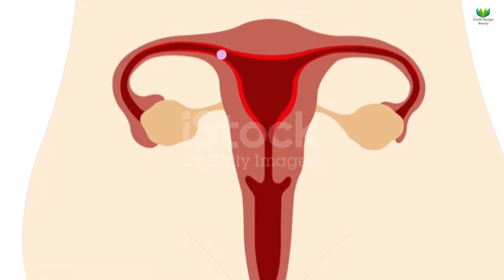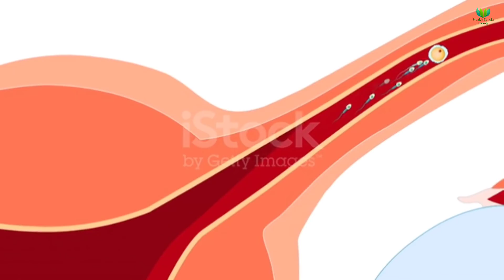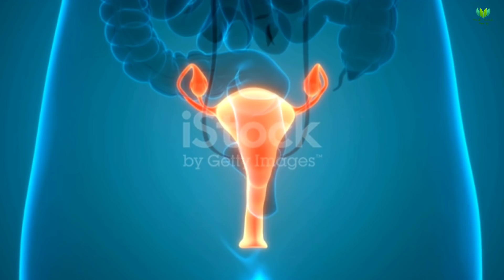গর্ভাবস্থার ১২তম সপ্তাহ| সপ্তাহ অনুযায়ী গর্ভাবস্থা- ১২| গর্ভাবস্থার ১২ সপ্তাহের লক্ষণ, করণীয়, যত্ন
গর্ভাবস্থার ১২তম সপ্তাহ|| সপ্তাহ অনুযায়ী গর্ভাবস্থা- ১২|| গর্ভাবস্থার ১২তম সপ্তাহের লক্ষণ করণীয় যত্ন|| 12th weeks Pregnancy Update|| Pregnancy Week 12|| Health Bangla Beauty

গর্ভধারণের সময় গণনা সাধারণত শুরু হয় মাসিকের প্রথম দিন হতেই। এই সময়ের দুই এক সপ্তাহের মধ্যেই সাধারণত গর্ভসঞ্চার হয়ে থাকে। যেহেতু গর্ভসঞ্চার এর নির্দিষ্ট সময় নির্ণয় করা সম্ভব নয়, তাই বিশেষজ্ঞরা শেষ মাসিক এর প্রথম দিন থেকে পরবর্তী ৪০ সপ্তাহকে গর্ভধারণের সময় হিসেবে বিবেচনা করে থাকেন। এই হিসেবেই প্রসবের দিন (Due Date) গণনা করা হয়। আজকের ভিডিওর মাধ্যমে জানতে পারবেন গর্ভধারণের  বারো সপ্তাহে শরীরে কি ঘটে? গর্ভাবস্থার ১২তম সপ্তাহে আপনার শারীরিক লক্ষণ ও এই সপ্তাহে আপনার করনীয়। চলুন শুরু করা যাক।

যেসব বিষয় আলোচনা করা হয়েছে -
১। গর্ভাবস্থার ১২তম সপ্তাহে শরীরে কি ঘটে?
২। গর্ভাবস্থার ১২তম সপ্তাহে আপনার শারীরিক লক্ষণ।
৩। দ্বাদশ সপ্তাহে আপনার করনীয়।

1. সপ্তাহ অনুযায়ী গর্ভাবস্থা সপ্তাহ বারো।
2. গর্ভাবস্থার ১২তম সপ্তাহ।
3. গর্ভাবস্থার ১২তম সপ্তাহের লক্ষণ ও করণীয়।
4. সপ্তাহ ১২।
5. Pregnancy Week by Week.
6. Pregnancy 12th week.
7. Pregnancy 12th week Symptoms.
8. Pregnancy 12th Week Health Care.
9. Pregnancy week by week bangla.
10. Twelve week pregnant.

গর্ভাবস্থার কোন সপ্তাহে শিশুর ওজন ও উচ্চতা কত টুকু থাকে?|| ৪- ৪০ সপ্তাহে শিশুর ওজন ও দৈর্ঘ্য কত হয়?